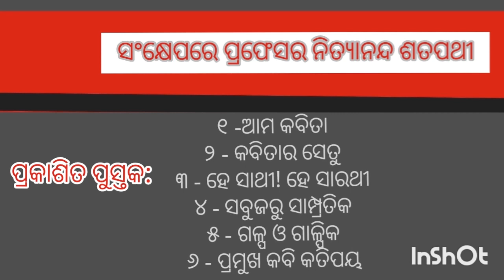PRAJANMA spacial issue - 53 ,dt 04/06/2020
Trube to Prof. Nityananda Satpathy.